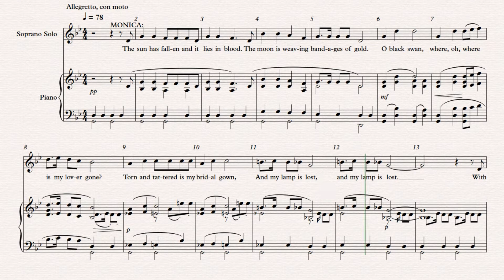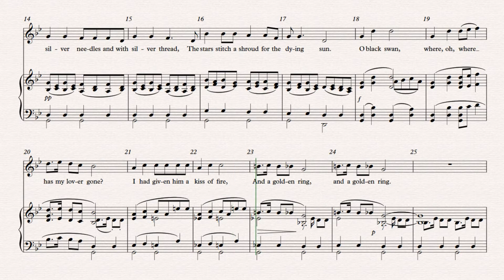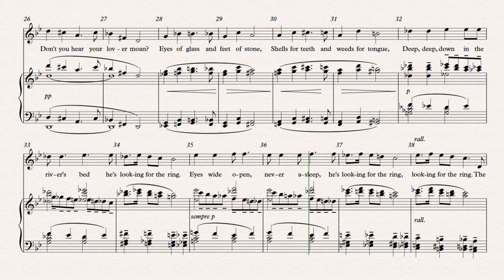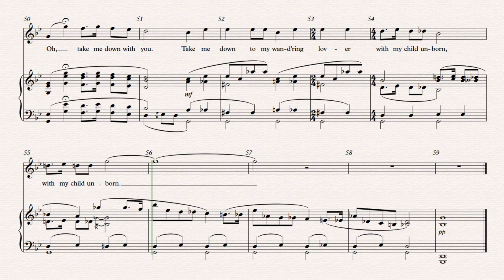THE BLACK SWAN - Menotti, Soprano Performance Track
0:06 measure 1 (intro, Verse 1, Phrase A)
0:29 measure 8 (1 measure before Verse 1, Phrase B)
0:45 measure 13 (3 beats before Verse 2, Phrase A)
1:08 measure 20 (1 measure before Verse 2, Phrase B)
1:26 measure 25 (1 measure before 'Chorus,' Phrase A)
1:45 measure 31 (1 measure before 'Chorus,' Phrase B)
2:07 measure 38 (3 beats before Verse 3, Phrase A)
2:32 measure 45 (1 measure before Verse 3, Phrase B)
2:46 mesaure 49 (1 measure before Final Tag)

THE BLACK SWAN, from The Medium by Gian Carlo Menotti
Performance Track
Key: G minor
Voice: Soprano
Range: D4 - G5